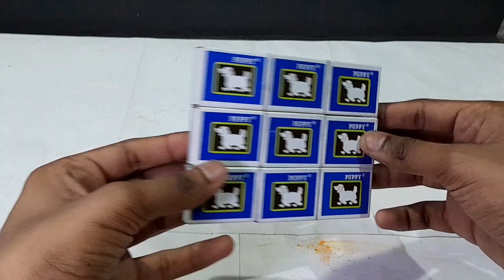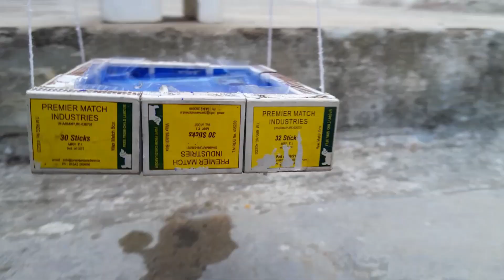I made an mini hanging swimming with matchbox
I made an mini hanging swimming with matchbox | crazy action man |

Hello guys Welcome to MR. crazy action man YouTube channel